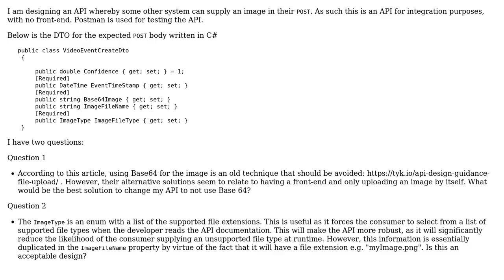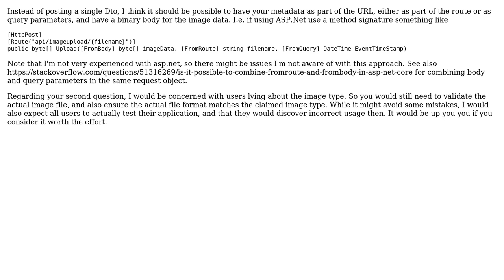Software Engineering: Designing an API where an image can be supplied (2 Solutions!!)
Software Engineering: Designing an API where an image can be supplied

With thanks & praise to God, and with thanks to the many people who have made this project possible! | Content (except music & images) licensed under CC BY-SA | Music | Images & others | With thanks to user k29 user JonasH user Eliaquim Tchitalacumbi and the Stack Exchange Network Trademarks are property of their respective owners. You are responsible for your own actions.